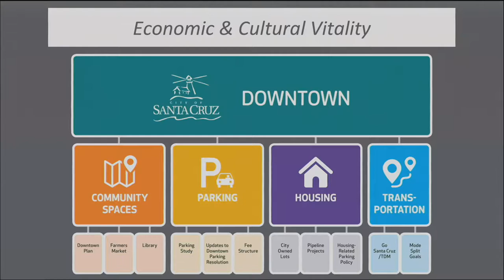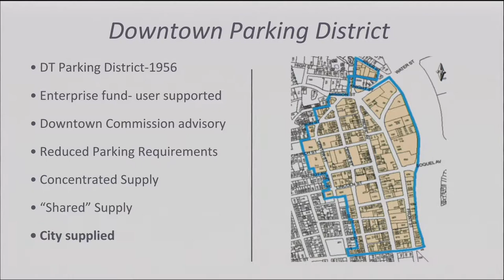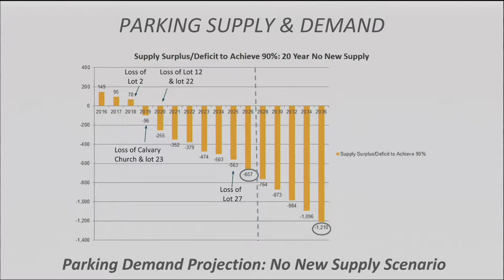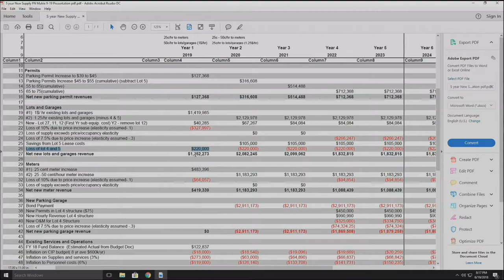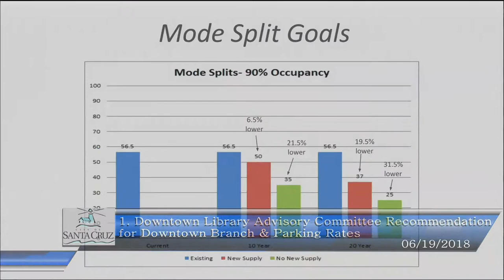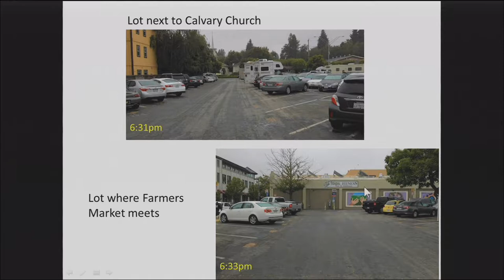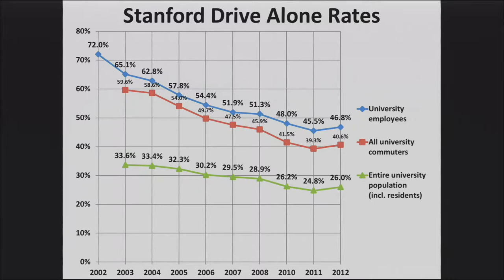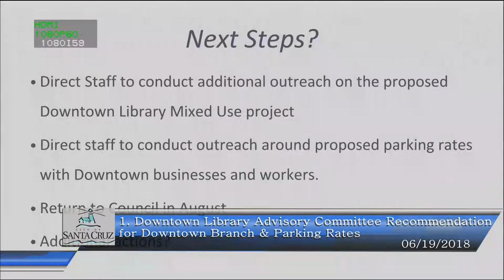Santa Cruz City Council Meeting 6/19/18